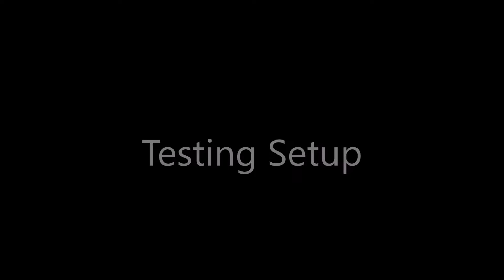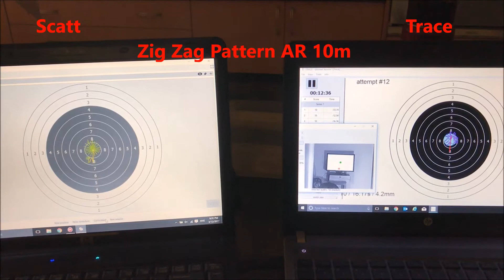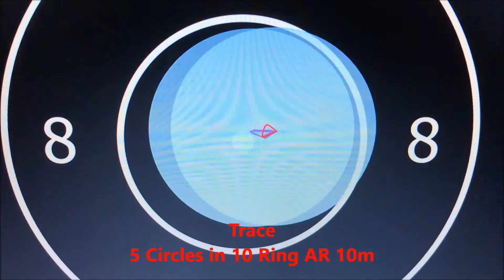Scatt Basic vs Trace Review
This brief video compares the performance of the Scatt Basic and Trace electronic shooting trainers. The full review can be read on the TargetTalk Forums.